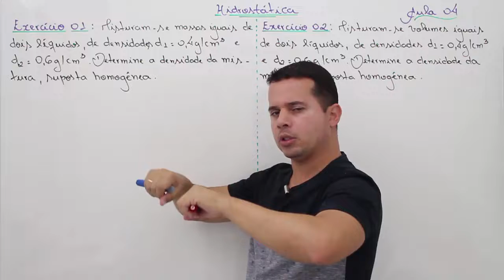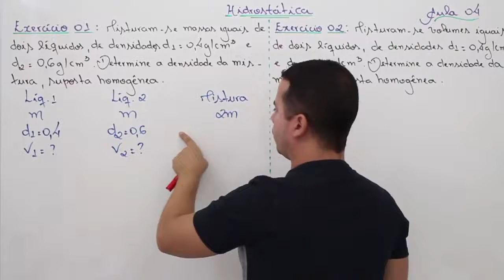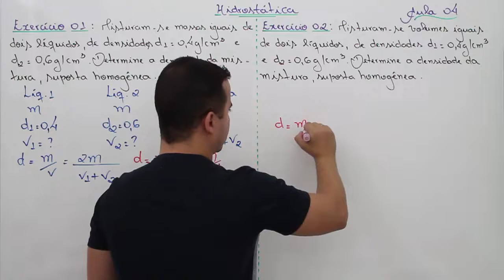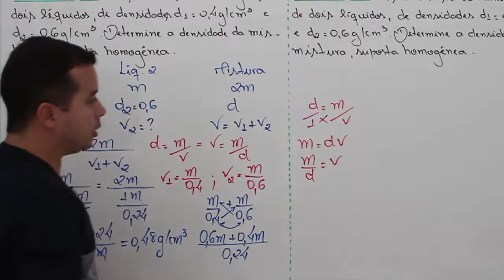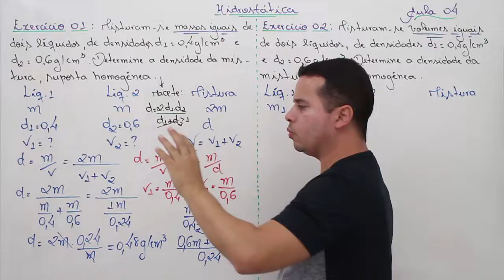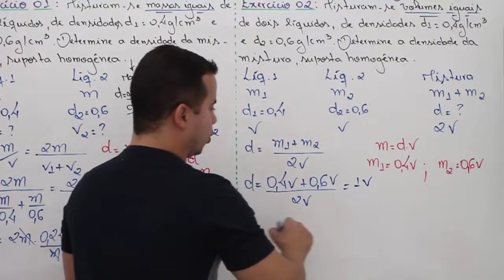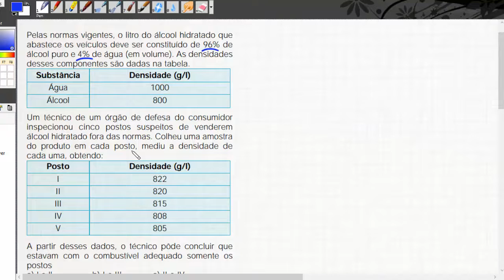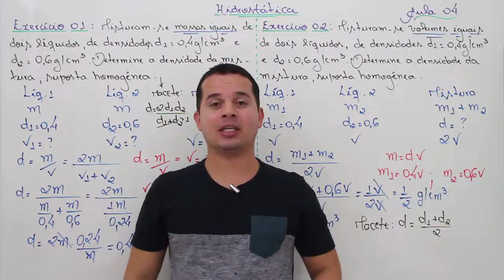Hidrostática - Aula 04 (Densidade Exercícios de Aprofundamento)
Nesse vídeo vou resolver alguns exercícios sobre Densidade e Massa específica, explicando passo a passo e de forma didática e aprofundando conceitos.
Quer aprender tudo sobre Hidrostática?

Exercício 01:

Misturam-se massas iguais de dois líquidos, de densidades d1 = 0,4 g/cm3 e d2 = 0,6 g/cm3. Determine a densidade da mistura, suposta constante.

Exercício 02:

Misturam-se volumes iguais de dois líquidos, de densidades d1 = 0,4 g/cm3 e d2 = 0,6 g/cm3. Determine a densidade da mistura, suposta constante.

Exercício 03:

Pelas normas vigentes, o litro do álcool hidratado que abastece os veículos deve ser constituído de 96% de álcool puro e 4% de água (em volume). As densidades desses componentes são dadas na tabela...